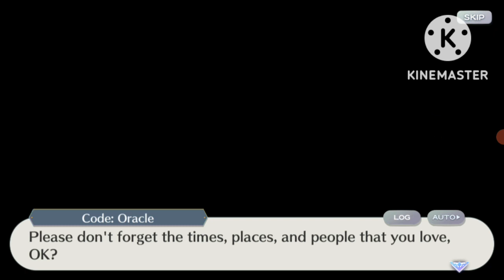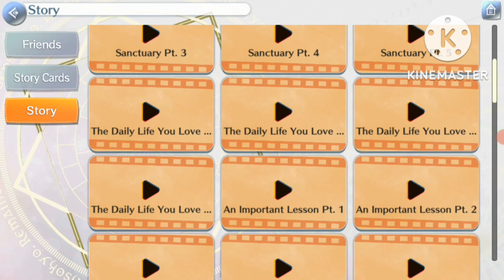Hifuu LW แปลเนื้อเรื่องEp.12 บทB3:ชีวิตประจำวันที่เธอชื่นชอบ(ตอนจบ)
นี้คือช่วงของ.